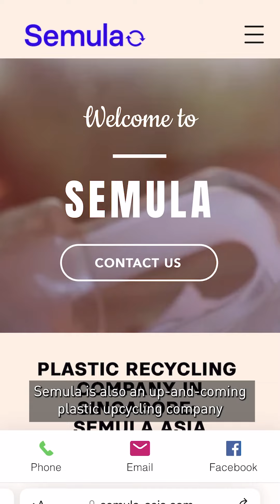Epson x AIFW 2024: Terry Yeo, Singapore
Epson x AFDS - ASEAN International Fashion Week 2024
Interview with Terry Yeo, AFDS Designer, Singapore